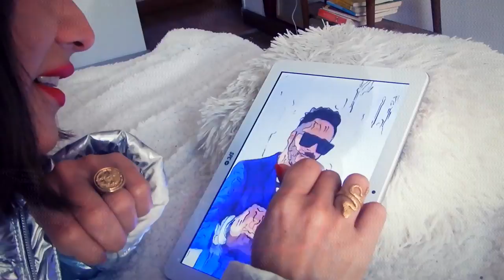Cristian Baez - Luna vacía ( video oficial )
Luna vacía
La luna está vacía y hoy se va a llenar.
Con tragos de tequila en la barra de un bar.
Le cuento a los extraños cuánta falta me haces.
Pasé por tu ventana y vi que estás con él.
Prendí la radio y suena la que te canté.
Yo nunca quise nada mi sueño era amarte.

Y sé que a veces cuando estás a solas.
Pronuncias mi nombre.
Ay ya ya yai corazón cómo dueles.
Dame un trago doble.
Si tú crees que estar juntos.
No está en tu destino.
Tus mentiras tu boca y el alcohol.
Me tienen jodido.

Con tragos de aguardiente en la barra de un bar.
brindando con extraños cuánta falta me haces.
Pase por tu ventana y prendí la luz.
Al aire las monedas y cayó la cruz.
desnudo en tu cintura la vida es un sueño.

Despierta…

Pronuncias mi nombre.
Me tienen jodido.

Se acabaron las promesas, las cartas sobre la mesa,
No juegues conmigo.
No quiero tu lástima. No.
Prefiero el olvido.

Pronuncias mi nombre.
Me tienen jodido. (Bis).